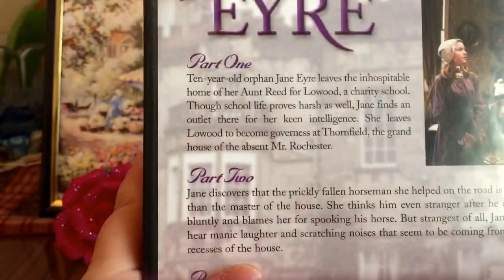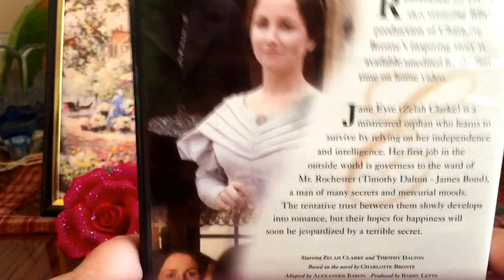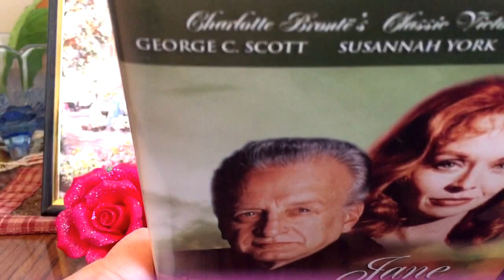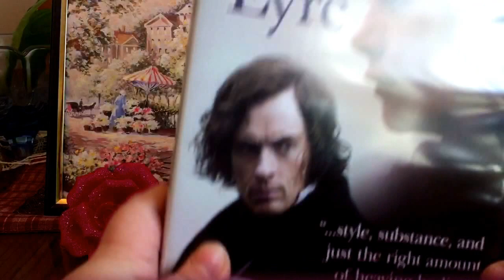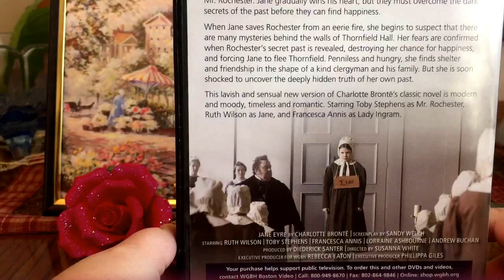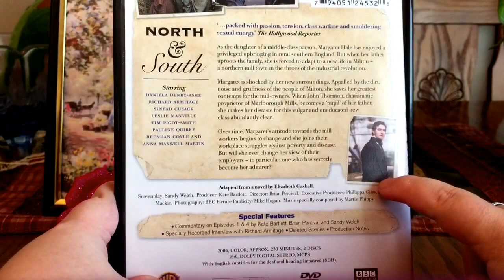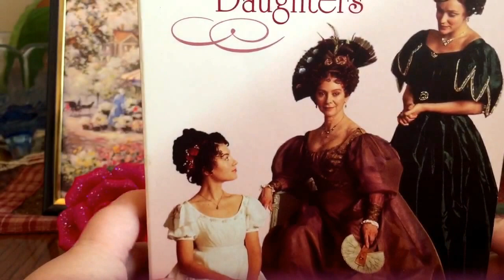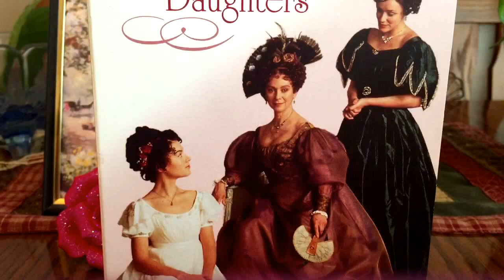Charlotte Bronte and Elizabeth Gaskell movie collection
My movie collection of all my Jane Eyre adaptations and Elizabeth Gaskell movies.